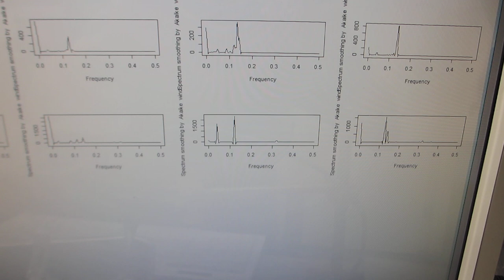超音波発振（スイープ発振、パルス発振）システム